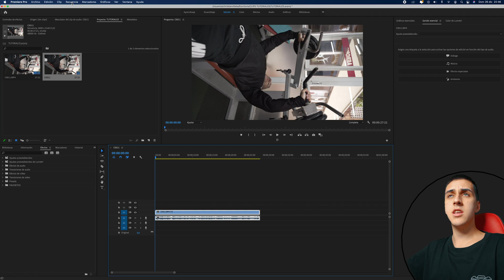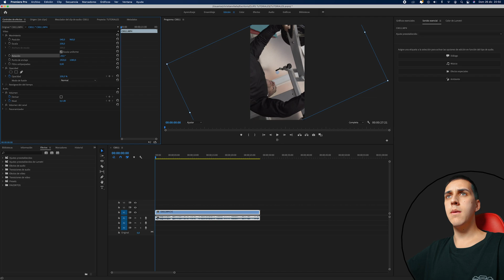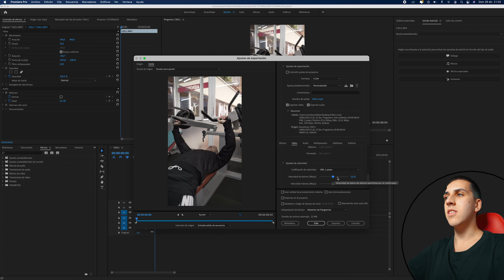Cómo hacer SECUENCIAS de VÍDEOS VERTICALES | Adobe Premiere Pro Tutorial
En este tutorial te enseñaré cómo hacer y crear VÍDEOS VERTICALES y cómo editarlos y exportarlos en Adobe Premiere Pro.

Las plataformas más importantes utilizan el formato vertical cómo por ejemplo: Instagram en reels, posts y stories; Tiktok y Youtube Shorts.